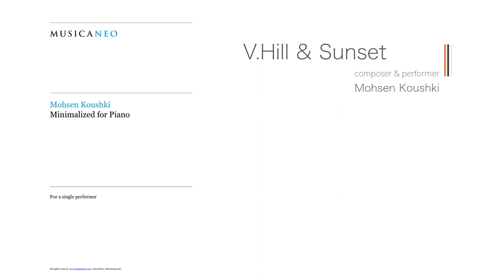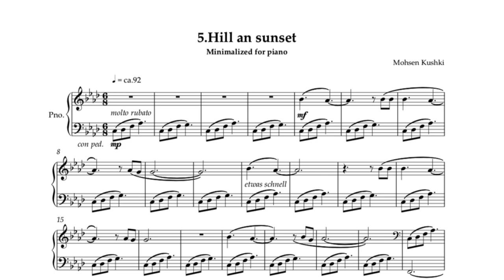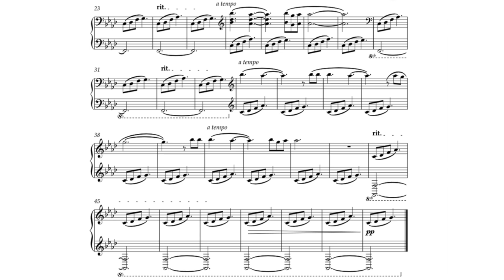V.Hill & Sunset - from piano suite "Minimalized for Piano"